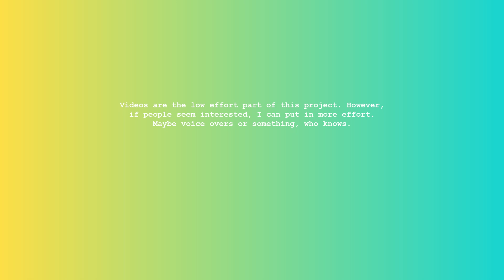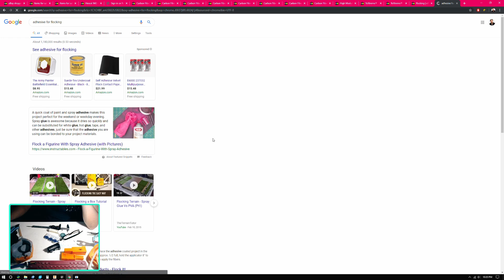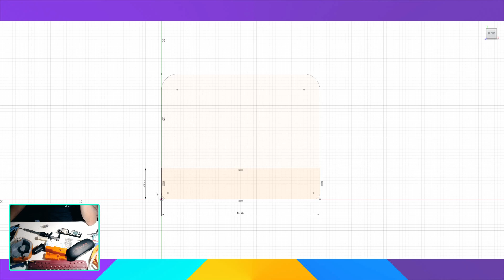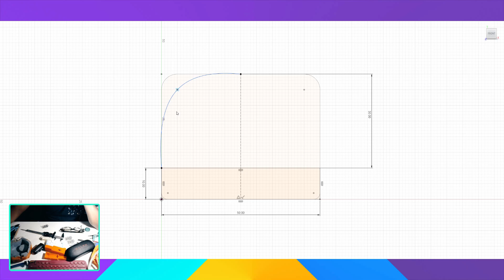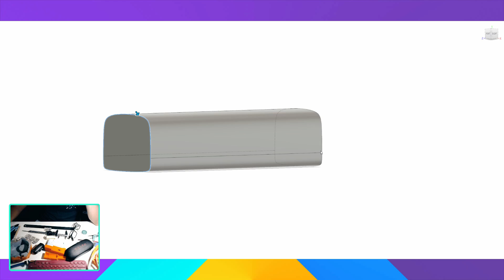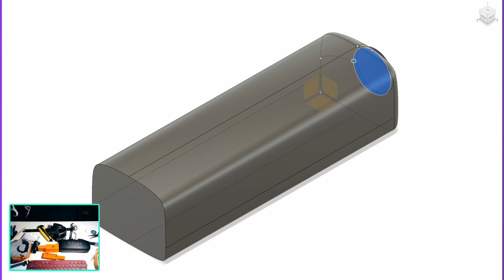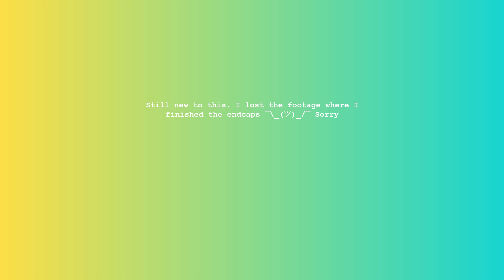Carbon fiber glasses case | Part 1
Designing a glasses case in Fusion 360 which will be made of carbon fiber!